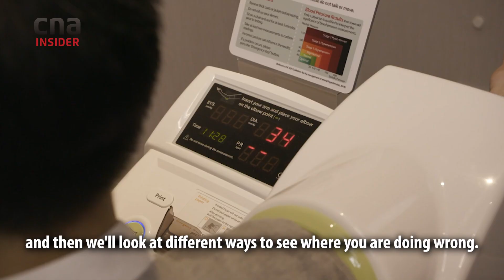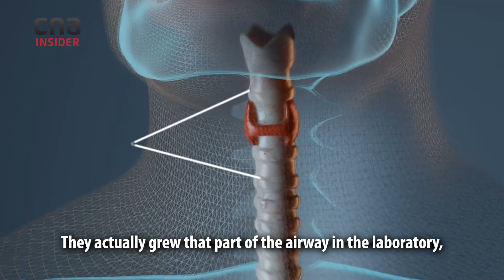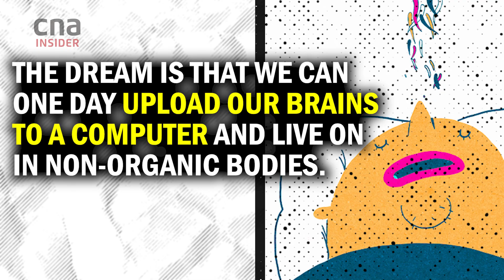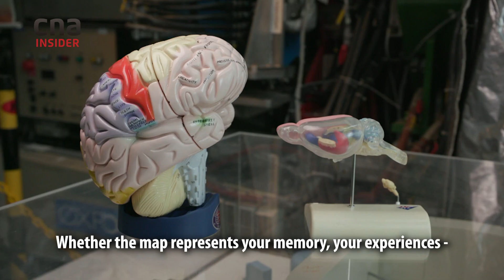How to live beyond 100?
How can we live longer? Extending one's life with breakthrough science is not just a matter of science fiction anymore.

WhyItMatters speaks to experts on steps you could take to help counter ageing and improve longevity.

00:00 Assess your biological age first
00:37 Lifestyle changes to make. Does intermittent fasting work?
01:27 Lab-grown stem cells
02:10 Remove the KAT7 gene to stop cells from becoming senescent. There’s a catch - it’s a tumour suppressant gene.
02:40 Is there a way to live forever?

Doctors across the Asia Pacific are collaborating to build a complete map of a human brain's neuron network in 3D. But would that necessarily mean your memories and experiences would be preserved if were to upload your brain map to a computer?

The 5th season of Why It Matters looks into emerging trends and technologies that will transform the way we live.